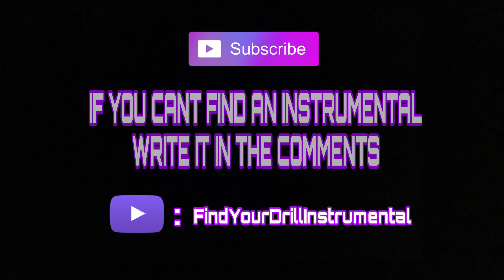VD x Dopey Local Shops K1 N15 Hotbox Freestyle Instrumental (prod. by SK-Beats)